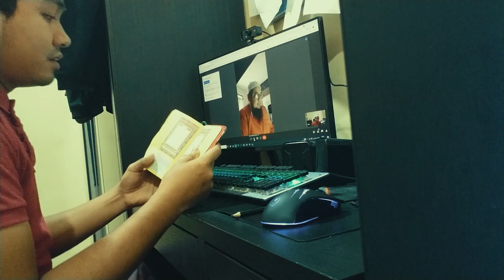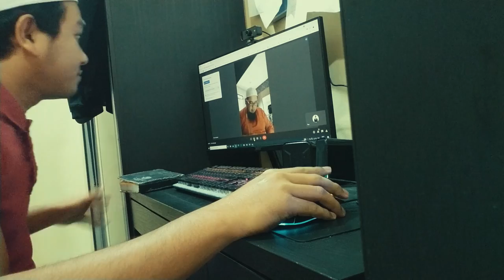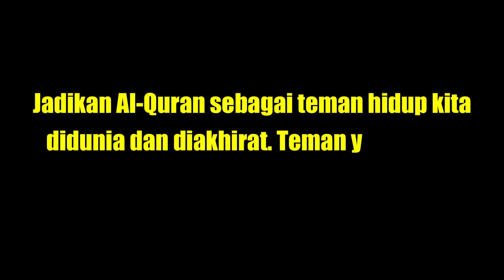Mulakan belajar Al-quran dari awal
Sahabat terbaik itu adalah Al-quran yang pastinya tak kan meninggalkan kita ddidunia dan diakhirat. Bersahabatlah dengan Al-quran nesccahaya selamat didunia dan diakhirat. Ingatan untuk diri ini.